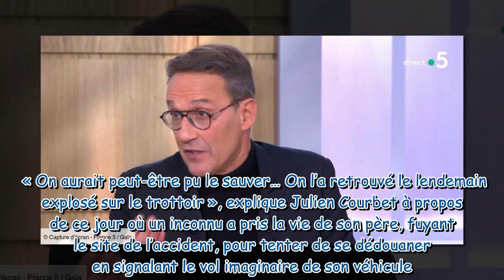“On aurait pu le sauver…” : Julien Courbet ému en évoquant l’histoire de son père fauché par un chau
“On aurait pu le sauver…” : Julien Courbet ému en évoquant l’histoire de son père fauché par un chauffard